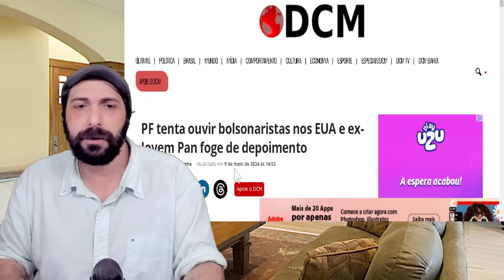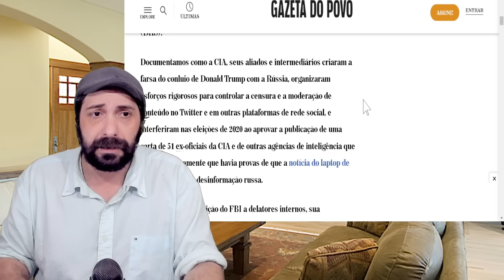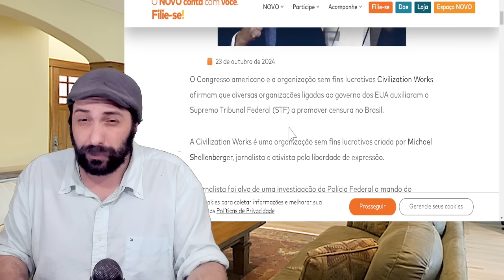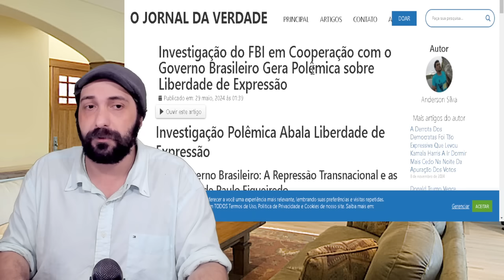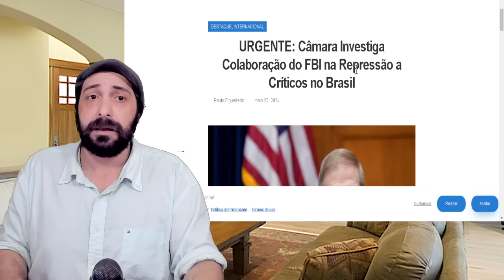TRUMP anuncia PUNIÇÃO a quem ajudou MORAES a promover censura no Brasil ou nos EUA